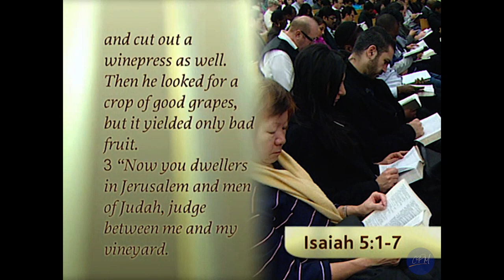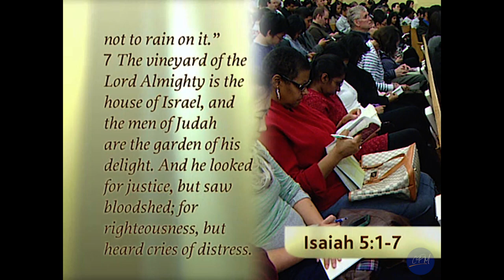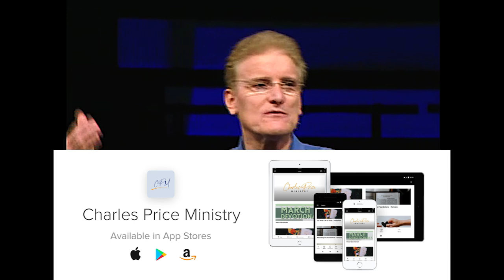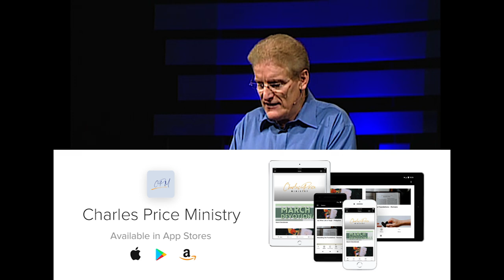A Song About A Fruitful Vineyard | Isaiah 27:1-4 | Calling People Home - Isaiah Ep.7 | Charles Price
A Vineyard Producing Bad Fruit is Purified to Make Fruitful Again

Dilemma of a good vineyard planted with good grapes producing only bad fruit, and the purifying process behind good fruit.

🎙CPM Podcast is now live on the CPM app, Spotify, Apple Podcast and Audible! Search: Calling People Home and follow for more!

📱Download the CPM app for other sermons, devotionals and more!
Amazon app store